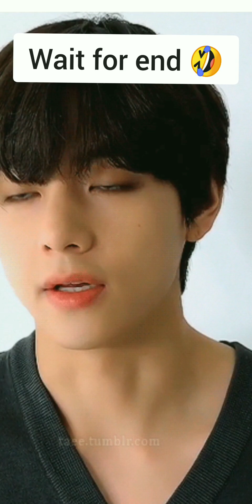💜ᗷTS⟭⟬💜new hindi funny dubbing🤣🤣bts